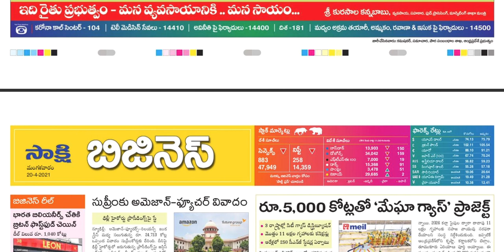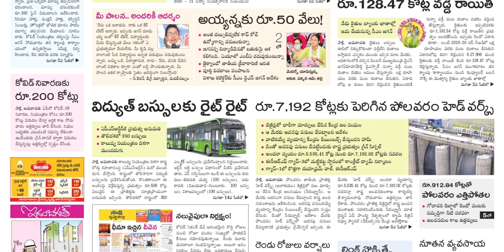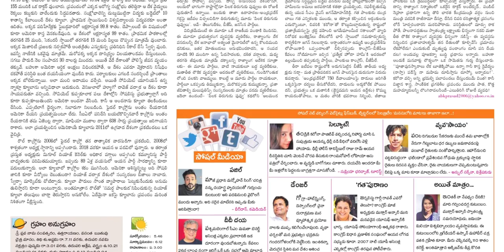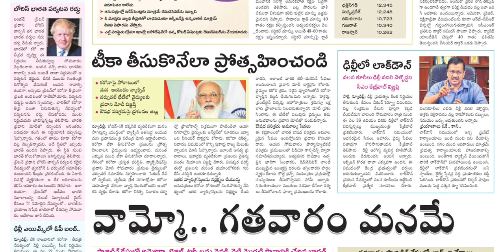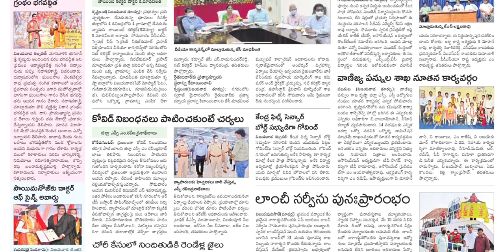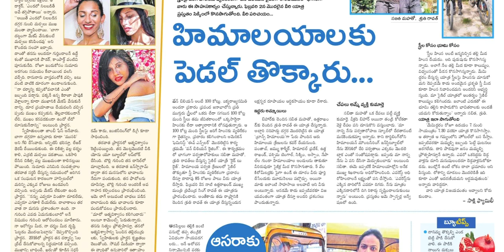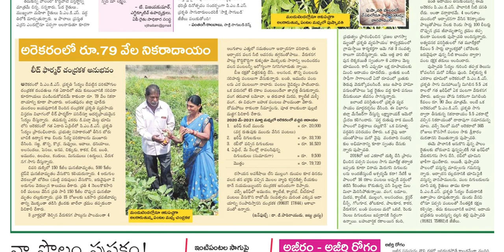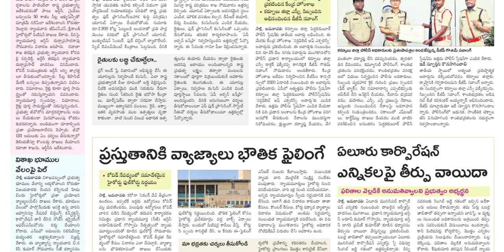SAKSHI AP 20 APRIL 2021 TUESDAY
IF YOU WANY ANY OTHER NEWS PAPERS PLEASE COMMENT I WILL UPLOAD DAILY

Telangana news
Ap news
Cricket news
Sports news
Cinema news
Bussines newspaper
Crime news
Chaduvu paper
Education newspaper
Eenadu antharyaami
Antharyami eenadu
Telugu antharyaami
Apprentice jobs
Vasundara paper
Eenadu vasundara
Eenadu karimnagar
Haaybujji paper
Prathiba
Eenadu pratibha newspaper
Prathiba paper
New intiatives by politicians
Telugu news
Gk questions